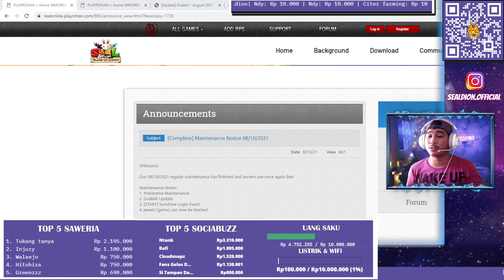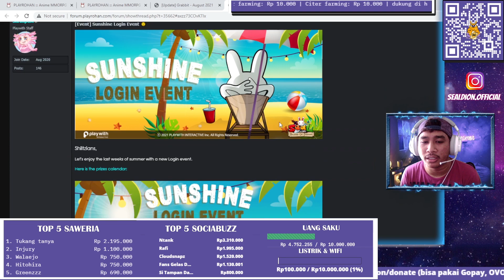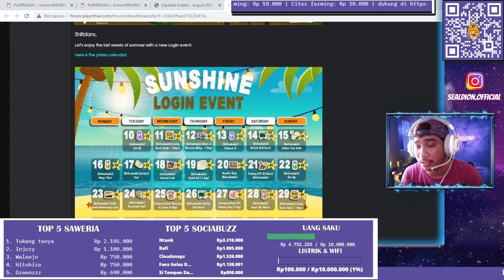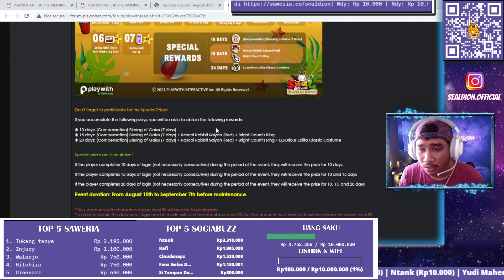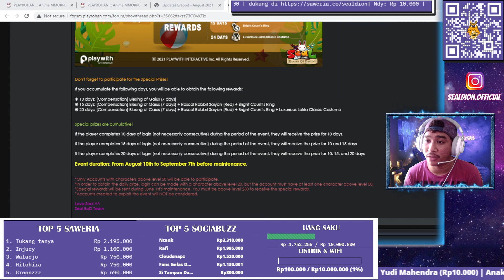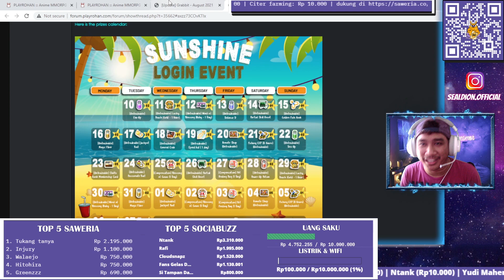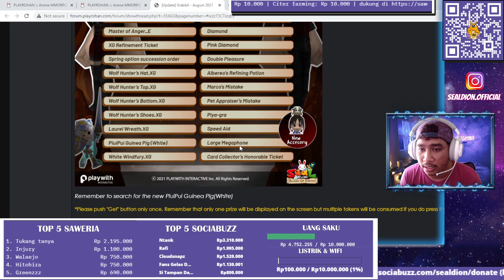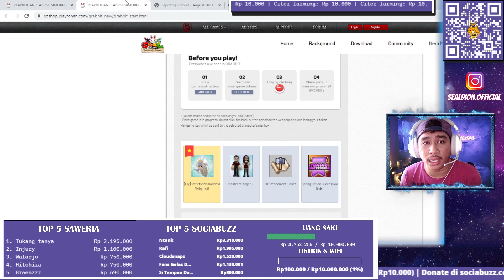UPDATE MT 11 AGUSTUS 2021 - SEAL BLADE OF DESTINY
Ada update di bulan agustus 2021 seal BOD nih guys, semoga membantu ya video nya. jangan lupa support channel seal dion ^^

►Spesifikasi PC  :
Processor : Intel i5 4690 3,5Ghz
VGA : Asus Tuf Gaming GTX 1650
SSD : 240
Ram : 16GB
CPU Cooler : DeepCool
Casing : DeepCool Macube 110 White
Webcam : Nemesis NYK A80

Thank you guys atas support kalian ^_^